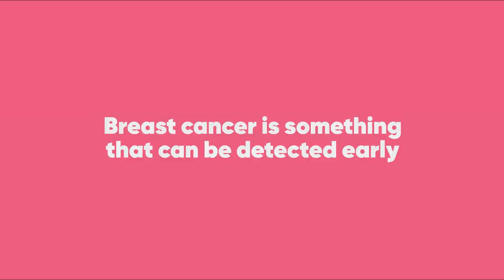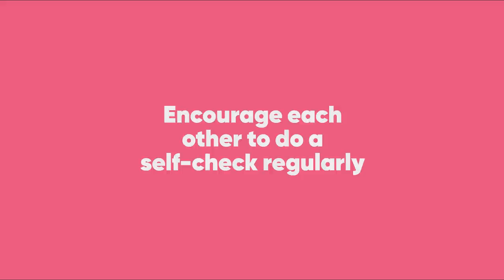Cipla BreastFriendsForever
Do you have a breast friend? We chatted to women at Cipla about how they encourage regular breast check-ups among friends. Here's what they had to say: